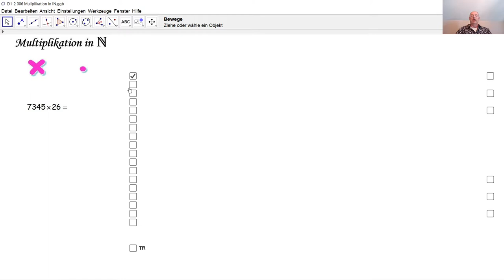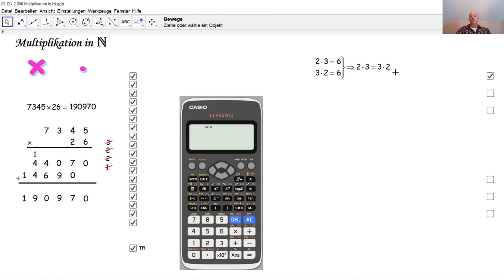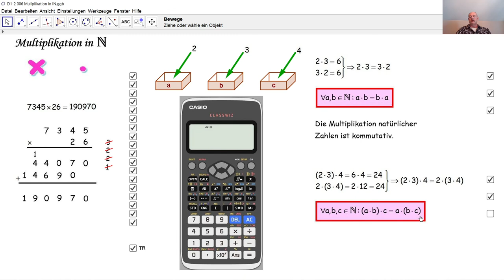D1-2 006 Multiplikation natürlicher Zahlen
Wie multipliziert man natürliche Zahlen per Schriftrechnen? Was nennt man Produkt? Welche Eigenschaften hat die Multiplikation natürlicher Zahlen?